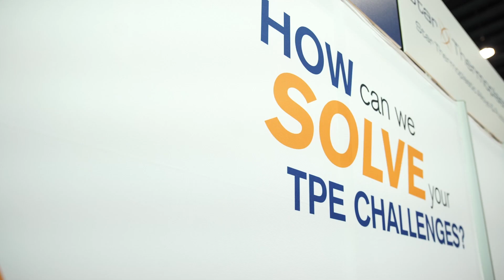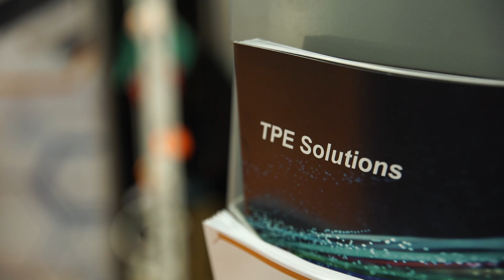What is a Thermoplastic Elastomer?